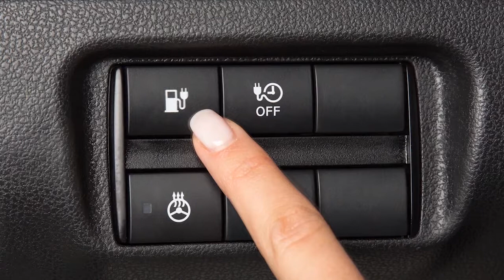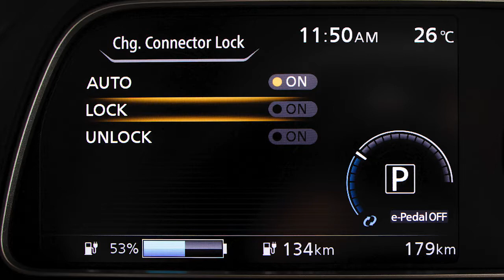Nissan - Charge Connector Lock System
You will find quick reference guides and other useful information about your warranty, Bluetooth® system, and much more!

The normal or trickle charge connector can be locked to the normal charge port.

When the AUTO mode is selected, THIS indicator will illuminate and the charge connector will be locked while charging is active. It will unlock automatically when charging is complete.

If LOCK mode is selected, THIS indicator will illuminate and the charge connector will be locked. It will only be unlocked when the UNLOCK key is selected, the charge connector button on the Intelligent Key is pressed, or the charge port lid opener switch on the instrument panel is pushed.

In UNLOCK mode, THIS indicator will illuminate and the charge connector remains unlocked.

To select a LOCK mode:
● Press the UP or DOWN arrow buttons until EV SETTINGS is displayed and press the OK button.
● Now, Press the UP or DOWN arrow buttons to select CHARGE CONNECTOR LOCK and press the OK button.
● Use the UP or DOWN arrow buttons to select your preferred mode and press the OK button.